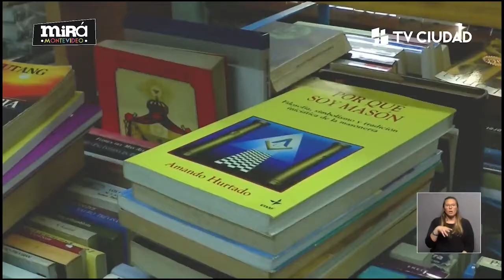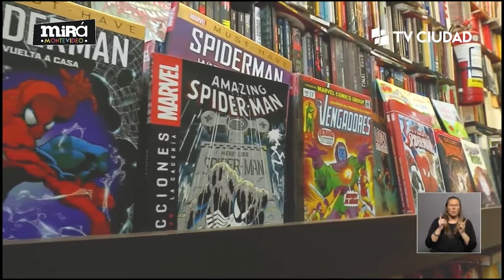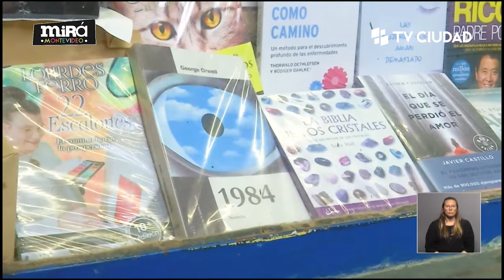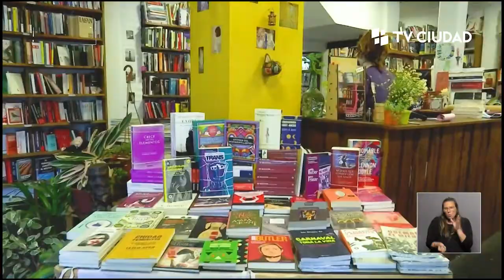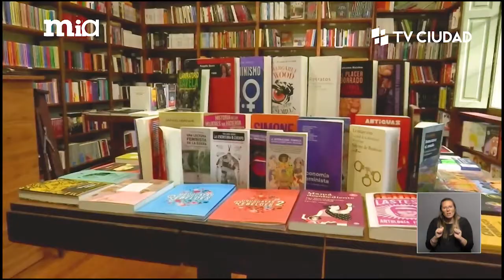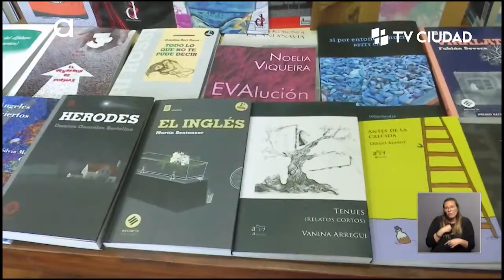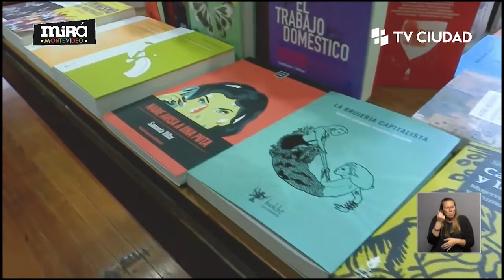Mirá Montevideo - Feria del libro: Vox pop librerías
Jorge Temponi recorrió las librerías de Tristán Narvaja para conocer el gusto e interés actual de los lectores montevideanos. 1/11/2021 - Tv Ciudad